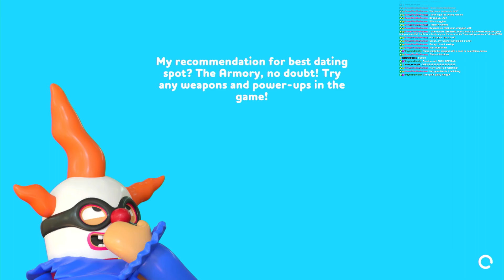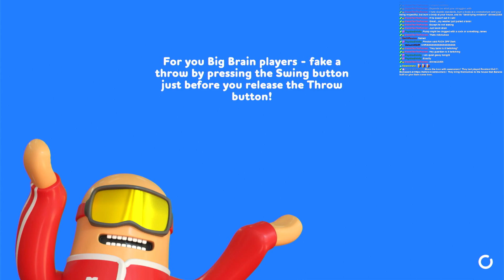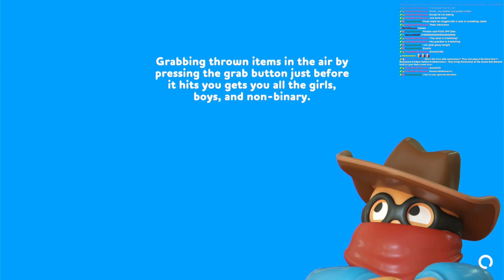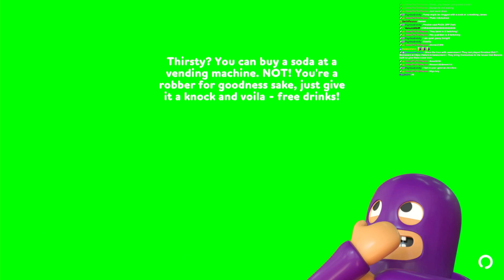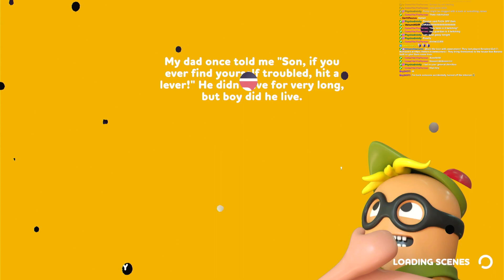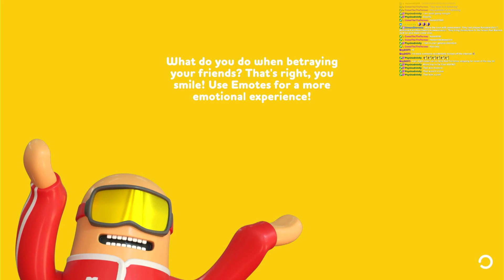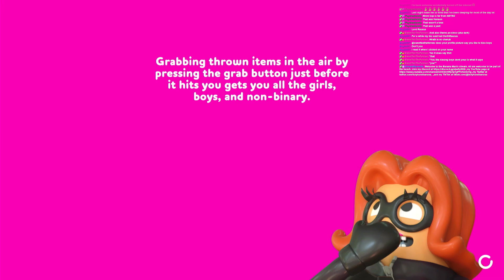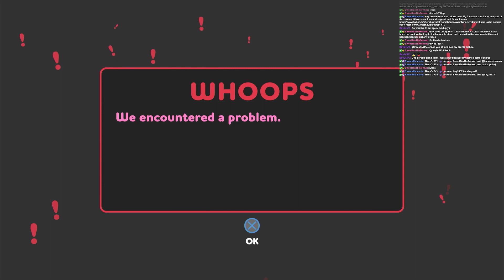FRIDAY FUN NIGHT! Golf then some Rubber Bandits. Twitch VOD.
Golf with your friends and Rubber Bandits gameplay. Friday Fun Night!